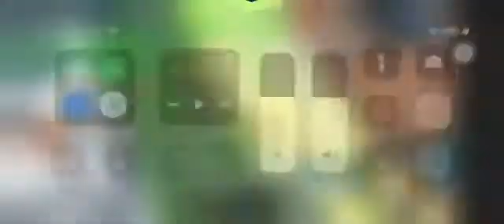Tower defense simulator with my friend but what my friends screen looked like